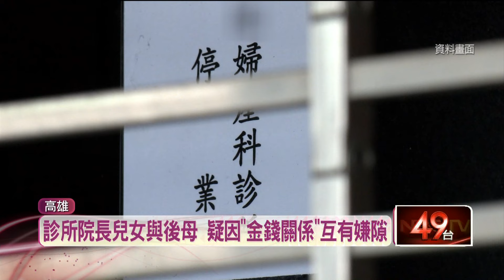為電風扇爆衝突！ 兒告後母持高跟鞋傷害敗訴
高雄一家婦產科診所的院長兒子，111年5月和自己的後母因為吹電扇的問題發生衝突，兩人爆發口角拉扯，事後兒子額頭出現傷口，指控是被後母打傷，鬧上法院，不過法官認為，無法證明傷口是後母造成的，判決無罪。但這家診所過去還曾爆發其他爭議，當時陳姓院長被女婿懷疑進行非法手術，趁患者在恢復室休息時偷拍蒐證，被法院依妨害秘密罪判刑5個月，引起了家族糾紛。